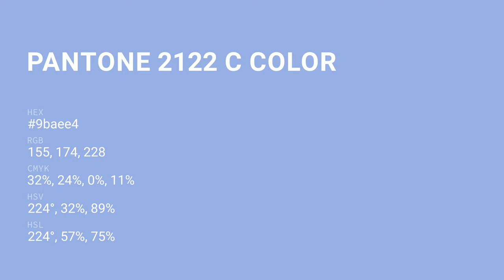color 9baee4 hex color - Blue color - Warm color 9baee4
What color is ? 9baee4 hex color - Blue color - Warm color 9baee4

Hex 9baee4 Color Code is also known as color.

Hex 9baee4 Color code in RGB color code model is created after adding 60.78% red color, 68.24% green color and 89.41% blue color.
Hex 9baee4 Color code in CMYK color (process color) code model is generated after subtraction of 32% cyan, 23% magenta, 0% yellow and 10% black.